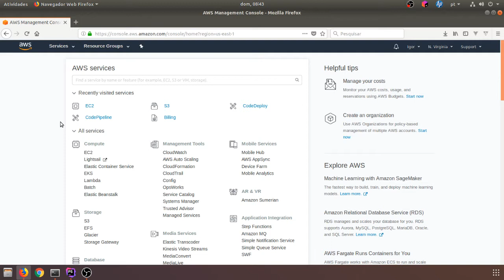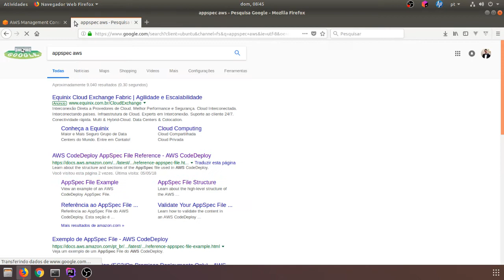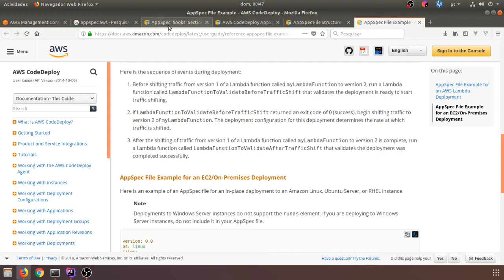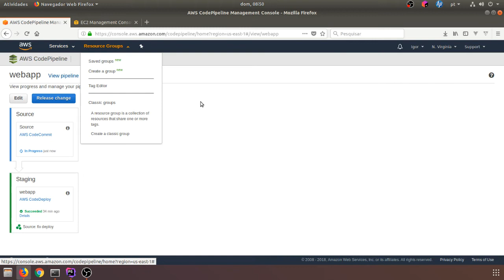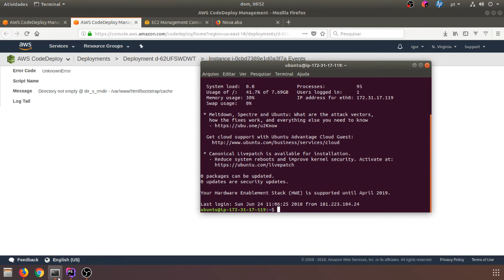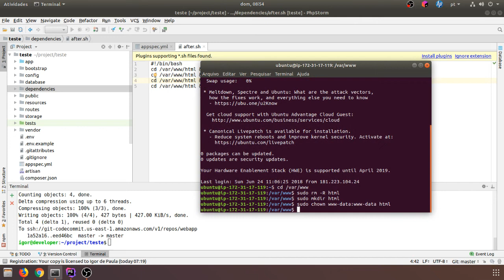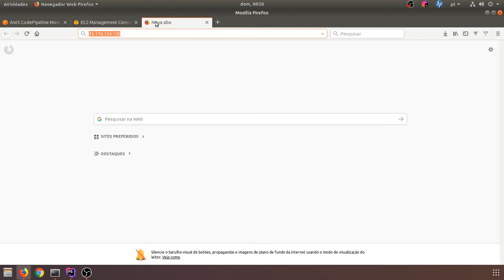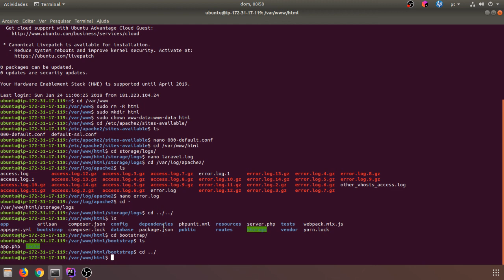08 - Deployando uma aplicação laravel na AWS - Final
Neste vídeo realizamos o deploy de uma aplicação laravel no servidor da aws usando o deploy automático.